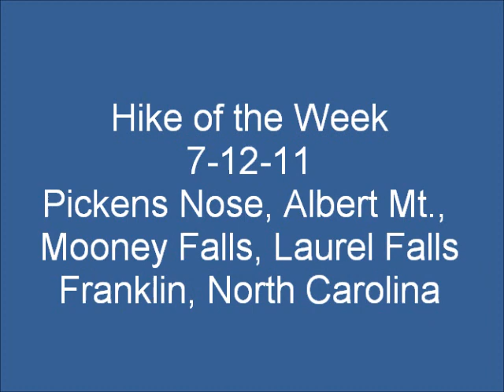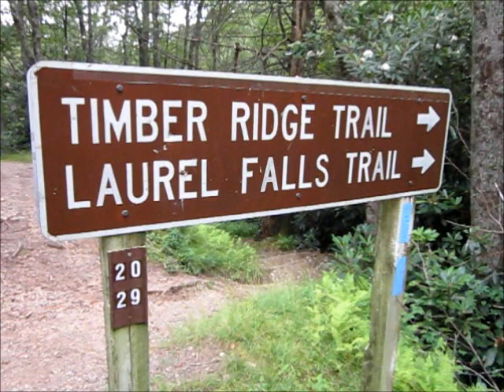Pickens Nose - Albert Mt. Appalachian Trail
Our hike 7-12-11 near Franklin, NC.  The Pickens Nose Trail, Albert Mountain on the Appalachian Trail, Mooney Falls Trail and Laurel Falls Trail.